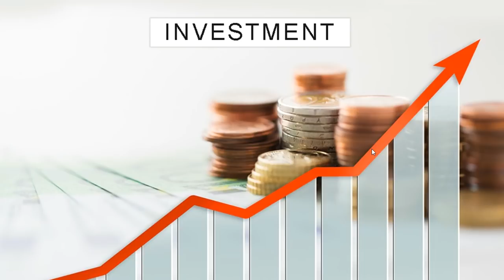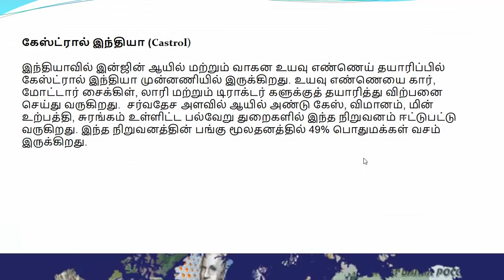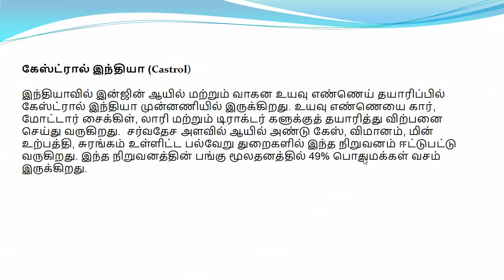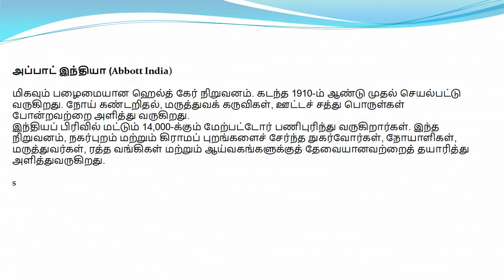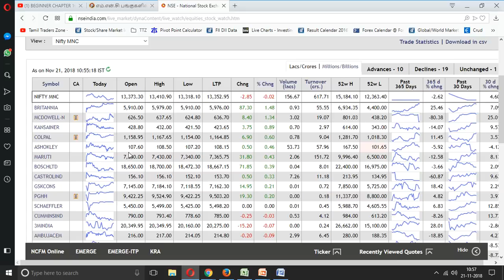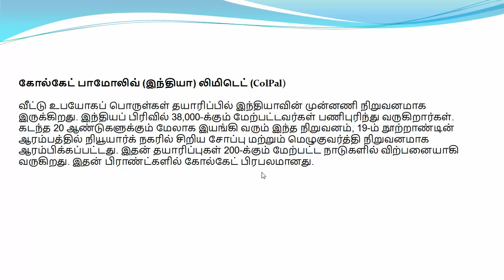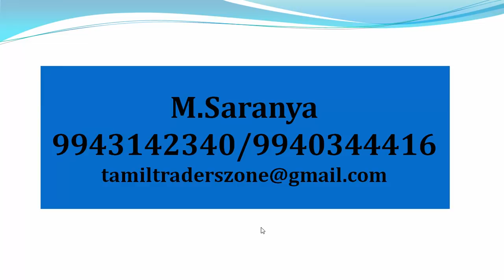MNC (Multi National Company) பங்குகளில் முதலீடு செய்யலாமா? & MNC Company List .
(Multi National Company) எனப்படும் பன்னாட்டு நிறுவனங்களின் பங்குகளை வாங்குவது  முதலீட்டாளர்களின் போர்ட்ஃபோலியோவை விரிவு படுத்துவதற்கான ஒருவழியாகும். இதற்கு முதலில் உங்கள் முதலீட்டில் எவ்வளவு சதவிகிதத்தை பன்னாட்டு நிறுவன பங்குகளில் முதலீடு செய்ய உள்ளீர்கள் என்பதை முடிவு செய்துகொள்ள வேண்டும். உங்களது ரிஸ்க் எடுக்கும் திறன் மற்றும் முதலீட்டுக் காலம் போன்றவற்றைப் பொறுத்து, அதை முடிவு செய்துகொள்ளலாம்.  இதில், அனைவருக்கும் ஒரே விதமான  அளவுகோல் இருப்பதில்லை. இருப்பினும், இது தொடர்பாக சில வழிகாட்டுதல்களை இந்தத் துறை நிபுணர்கள் வகுத்துள்ளனர். இது தொடர்பாக முடிவெடுக்க அந்த வழிகாட்டுதல்கள் உங்களுக்கு உதவலாம்.

பன்னாட்டு நிறுவன பங்கு களில் எவ்வளவு சதவிகிதம் முதலீடு செய்ய வேண்டும் என்பது குறித்துப் பெரும்பாலான நிதி ஆலோசகர்கள் கூறும் பரிந்துரை, “உங்கள் போர்ட்ஃபோலியோவில் பன்னாட்டு நிறுவன பங்குகளைச் சேர்க்க விரும்பினால், அது 15% - 20% வரை  இருக்கட்டும்” என்பது தான். 20% முதலீடு என்பது, ஒரு நல்ல தொடக்கமாகவும், உங்கள் போர்ட்ஃபோலியோவுக்கு ஒரு அர்த்தத்தை ஏற்படுத்துவதாகவும் அமையும் என்கிறார்கள் நிதி ஆலோசகர்கள்.

வளர்ந்த நாடுகளைத் தலைமை யகமாகக் கொண்டு செயல்படும் எம்.என்.சி நிறுவனங்கள் கடுமையான சட்ட விதிமுறை களையும், சந்தை மூலதன ஒழுங்குமுறைகளையும் கொண்டிருக்கும். மேலும்,             எம்.என்.சி நிறுவனங்கள் ஒரே ஒரு குடும்பத்தினரால் நிர்வகிக்கப் படுவது மிகவும் அரிதானதாகவே இருக்கும். அதன் நிர்வாக அதிகாரி களுக்கு அதிகமான சுதந்திரம் இருக்கும். அதேசமயம், சுதந்திரமான நிர்வாக இயக்குநர் களின் கைகளிலும் அதிக அதிகாரம் இருக்கும்.

வளர்ந்த மற்றும் வளர்ந்து வரும் நாடுகள் உட்பட சர்வதேச சந்தையில் போட்டி போடுபவை யாக எம்.என்.சி நிறுவனங்கள் உள்ளன. மேலும், பலதரப்பட்ட உற்பத்தி பொருள்கள் மற்றும் பிராண்டு களைக் கொண்டதாகவும் அவைத் திகழும். அவற்றின் செல்வாக்குக் காரணமாக உற்பத்தி, விற்பனை வளர்ச்சி மற்றும் பிராண்ட் உருவாக்கம் போன்றவற்றில் புதுமையாகத் திகழ்வதுடன், அதில் நிபுணத்துவம் வாய்ந்தவையாகவும் விளங்கும்.

எம்.என்.சி நிறுவனங்களின் இந்தியப் பிரிவுகளில் முதலீடு செய்யும்போது, அந்த நிறுவனத்தின் கட்டுப்பாட்டை, அதன் தாய் நிறுவனம் எடுத்துக் கொள்ள வாய்ப்பு அதிகம். அப்படியான சூழலில், அந்த நிறுவனத்தின் முக்கிய வருவாய் ஆதாரங்களாகத் திகழும் ஆராய்ச்சி மற்றும் மேம்பாட்டு பிரிவு, உற்பத்தி அல்லது பிராண்ட் போன்றவற்றை, அந்த நிறுவனத்தின் பட்டியலிலிருந்து நீக்கி அல்லது மாற்றிவிட்டு, பட்டியலிடப்பட்ட இந்திய நிறுவனத்தை, தனது தொழிலின் மற்ற பயன்பாட்டுக்கு மட்டுமே வைத்துக்கொள்ளும் நிறுவனங் களும் உண்டு. இதற்கு உதாரணமாக, ஹோண்டா மோட்டார் கம்பெனியைக் குறிப்பிடலாம்.

மேலும், கார்ப்பரேட் நிர்வாகம் இருந்தாலும், பங்கு தாரர்களை மோசமாக நடத்தும் போக்கும் சில எம்.என்.சி நிறுவனங்களில் காணப்படுகிறது. பெரும்பாலான முதலீட் டாளர்கள், எம்.என்.சி நிறுவனங் கள் ஏராளமான பொருள்களை உற்பத்தி செய்வதாகக் கருது கிறார்கள். ஆனால், அந்த பிராண்டுகளெல்லாம் இந்தியாவில் பட்டியலிடப்பட்ட அதன் துணை நிறுவனத்தின்கீழ் இல்லாமலும் இருக்கலாம் என்பதால், அதைப் பற்றி யெல்லாம் நன்கு தெரிந்து கொண்டு, அதன்பின்னரே அதில் முதலீடு செய்ய வேண்டும்.

Saranya
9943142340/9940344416